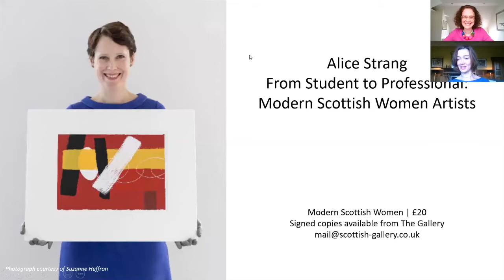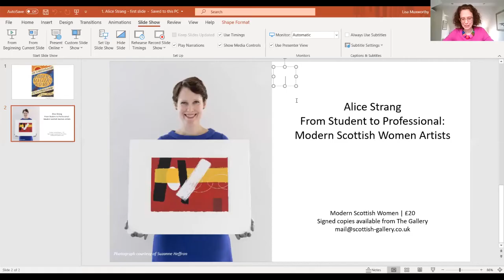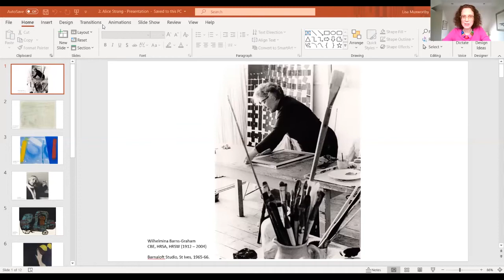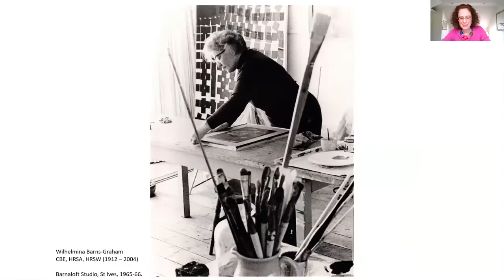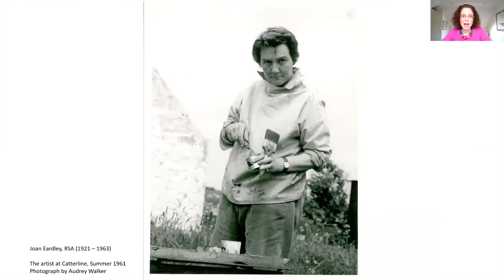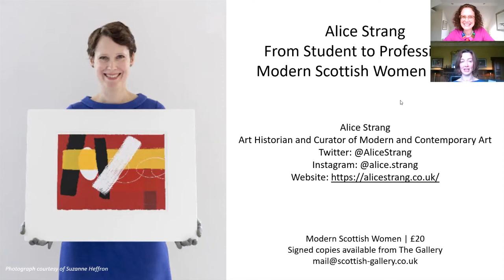From Student to Professional: Modern Scottish Women Artists | Modern Masters Women Events Programme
Alice Strang discusses four artists who featured in Modern Scottish Women at the National Galleries of Scotland and who were in our exhibition Modern Masters Women: Wilhelmina Barns-Graham, Pat Douthwaite, Joan Eardley and Anne Redpath. Alice Strang is an Award Winning Art Historian and Curator of Modern and Contemporary Art.